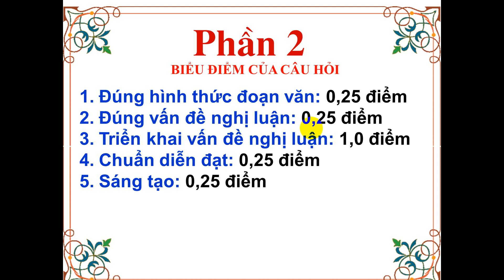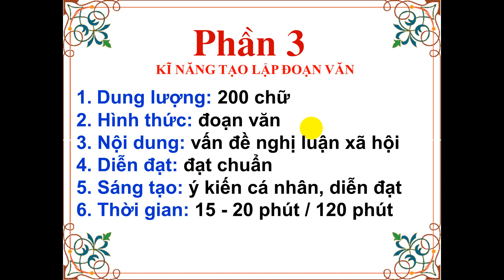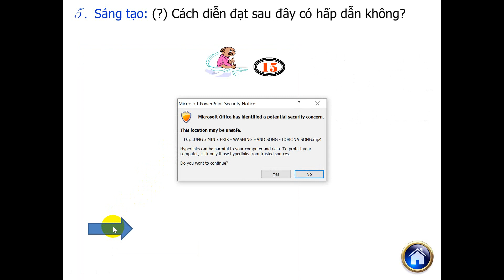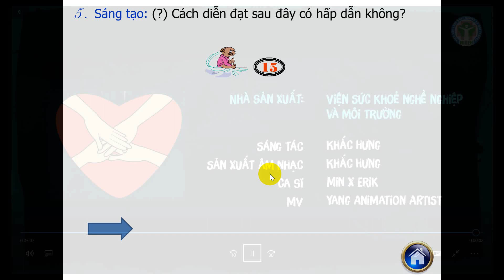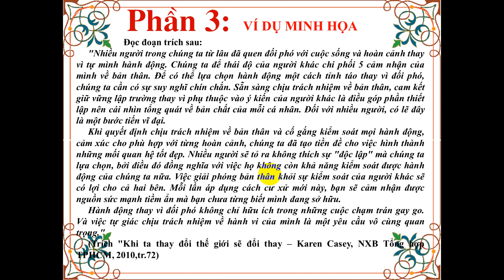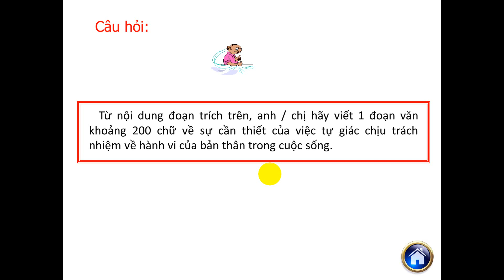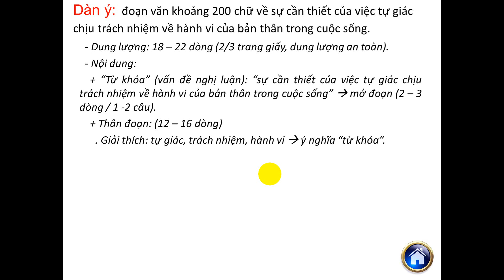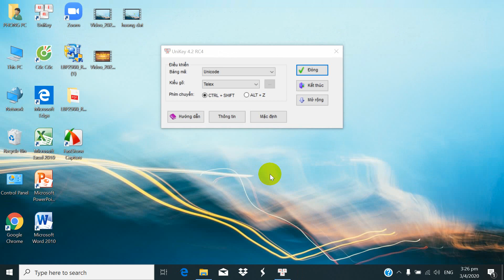Cách viết đoạn văn nghị luận 200 chữ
Bài giảng của cô Lê Thị Hoài - Giáo viên trường THPT Mỹ Đức C